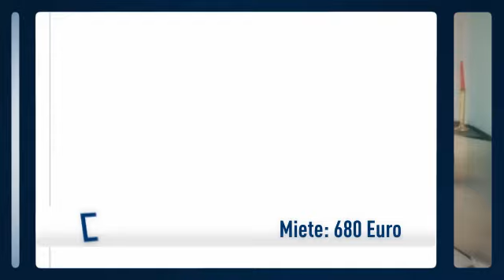Neuss: Exklusives, freistehendes kleines Haus innerhalb eines sehr repräsentativen Anwesens ,